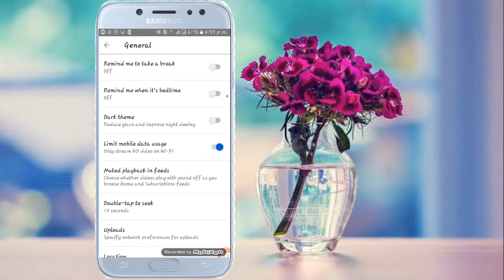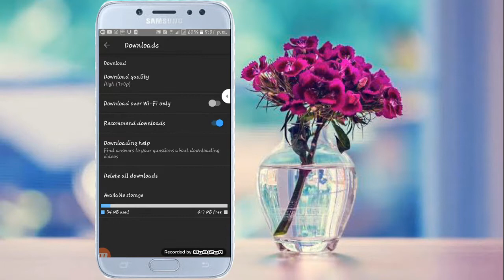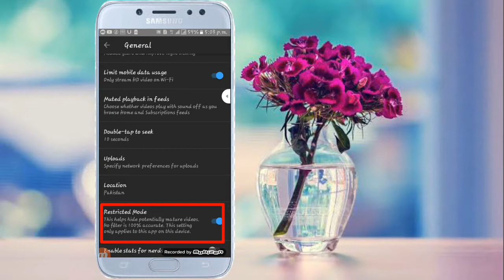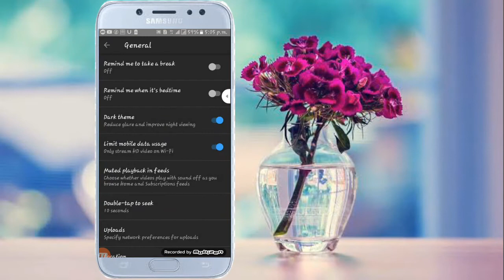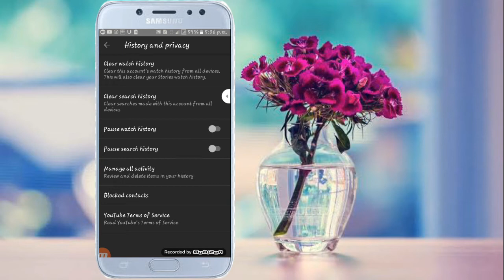5 Best Youtube App Setting/5 Secret Features of Youtube app on Andriod You Should Know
#5 Best Youtube App Setting
Best 5 Hidden Setting of Youtube Mobile app
#5 Secret Features of Youtube app on Andriod You Should Know